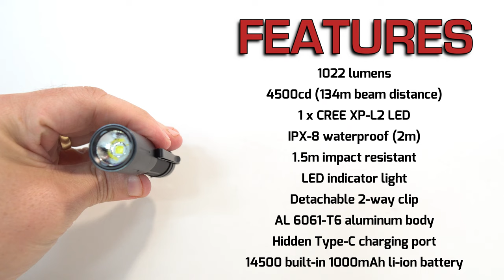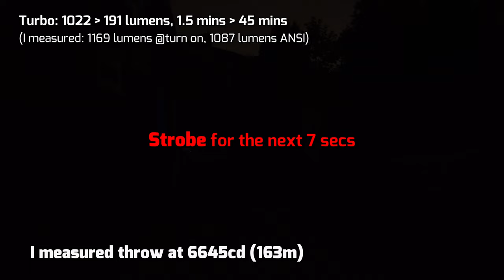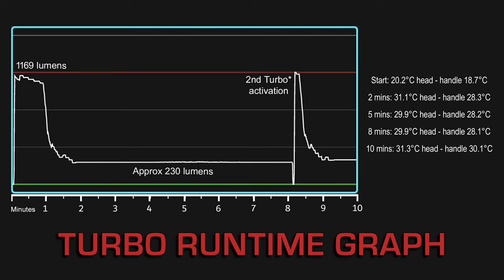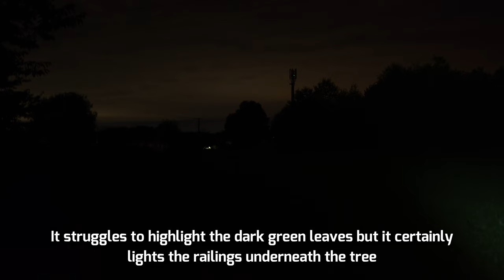THRUNITE Archer Pro - 1022 lumens - Type-C charging - built-in 1000mAh battery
I measured 1169 lumens / 6645cd (163m) @turn on

 Mini but Mighty - the Archer Pro lights up an incredible 1022 lumens and a beam distance up to 134 meters due to its highly recommended XP-L2 LED and Anti-reflective coated ultra-clear toughened glass LENS.
Rechargeable Battery - Recharging battery that integrates a Type-C charging interface. (Type-C charging interface for flashlight instead of battery)
Compact and Lightweight - With only 2.29 oz in weight and 96 mm in length, it takes up little space in your pocket or in your bag.
Easy to Operate - One-button easy operation from inside out: a built-in spring inside, silicone small pearls outside, all for an anti-slip smooth pressing experience, making changing modes easy to go.
High-quality aluminum alloy shell material, premium type III hard-anodized surface finish, Double helix body knurling for unique style and solid grip, and excellent ventilation.
Upgraded Pocket Clip - includes an upgraded dual-direction pocket clip, making the Archer Pro always follow like your shadow: attach it to a hat brim or backpack strap, carry it in a pocket, hang it via the lanyard hole. More than just hands-free convenience.

Technical Details
Brand ‎ThruNite
Manufacturer ‎Archer Pro
Item model number ‎Archer Pro
Part Number ‎Archer Pro
Number of Items ‎1
Colour ‎White
Included Components ‎Batteries included
Power and Plug Description: ‎Battery Powered
EU Energy Efficiency Label ‎A+